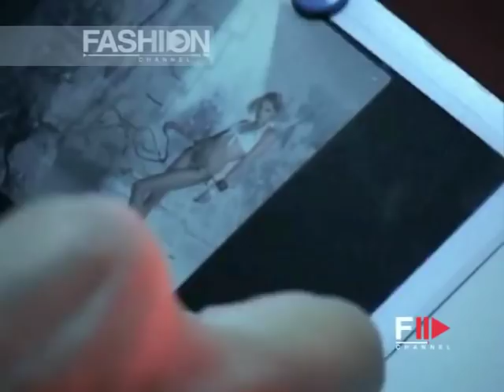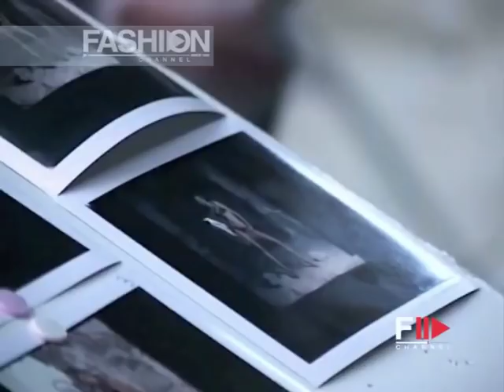"EVA RICCOBONO" Backstage photographic campaign for VALERY BLU swimwear by FashionChannel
"EVA RICCOBONO" Backstage photographic campaign for VALERY BLU swimwear - Eva Riccobono has worked with photographers like Mario Testino, Bruce Weber, Steven Meisel, Patrick Demarchelier, Marco Glaviano (to name a small number) and she has appeared on the cover of magazines like Vogue, Elle, Cosmopolitan, Vanity Fair, L'Officiel, GQ, Playboy, Bmm, Amica, Twill, Rouge, Tush and many more.